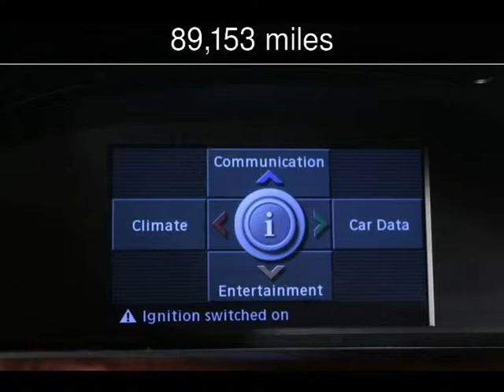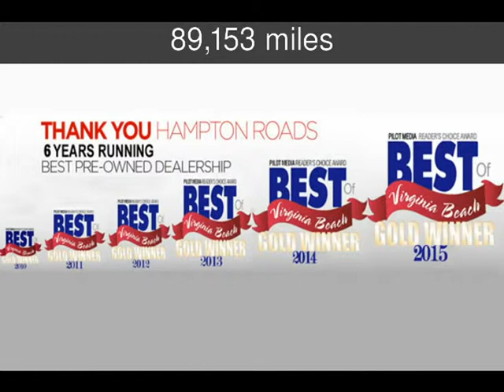2010 BMW 535i Used Cars - Virginia Beach,Virginia - 2015-10-02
See more details about this used car This 2010 BMW 535i with 89,153 miles is for sale at Select Automotive (VA).